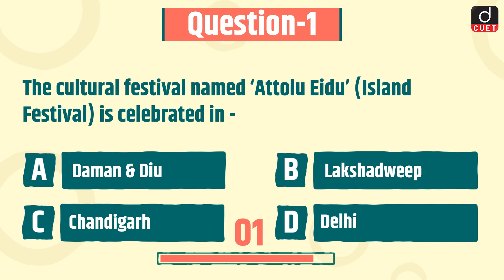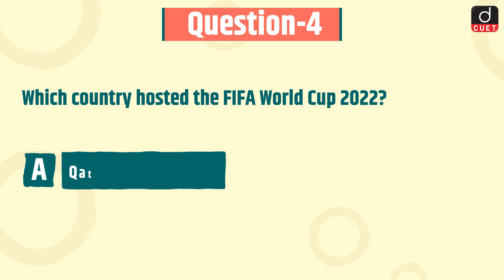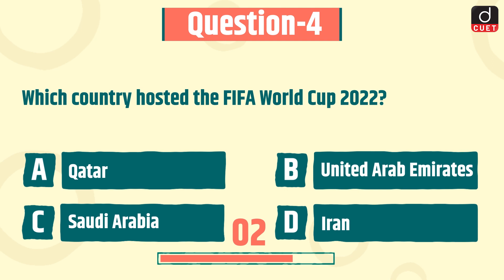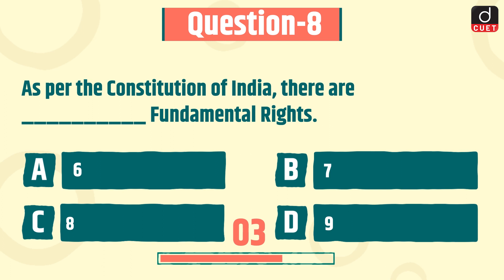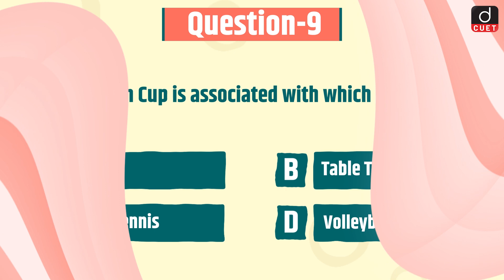CUET 2024 | General Knowledge | Practice MCQs | Episode - 106 | Drishti CUET English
Dear Viewers,
1. Attolu Eidu
2. Bangladesh
3. Seven Sisters of Northeast
4. FIFA World Cup 2022
5. World Tourism Day
6. Ottawa Process negotiations
7. Denmark
8. Fundamental Rights
9. Wightman Cup
10. The Maratha Newspaper
11. Khyber Pass